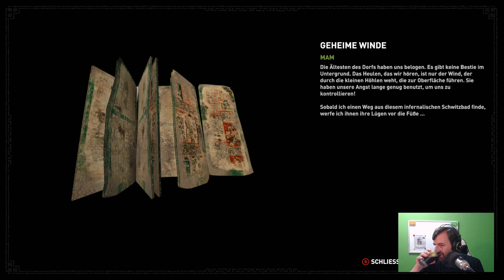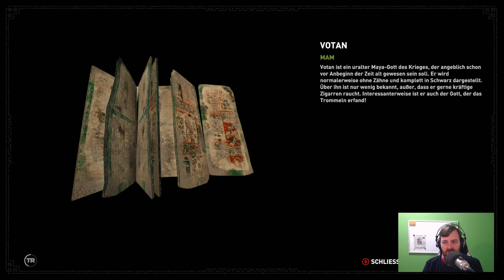Let's Play Shadow of the Tomb Raider PC 100% 👑 #010 [Gameplay][Deutsch][German]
Alle 📜 Folgen Let's Play Shadow of the Tomb Raider PC 100%

💰 Kauf von  Shadow of the Tomb Raider bei MMOGA

Preview Let's Play von Shadow of the Tomb Raider mit Kommentaren von DrProof (2018)